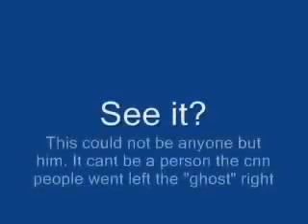fotos y videos de fantasmas lo mejor pictures and clips ghost the best